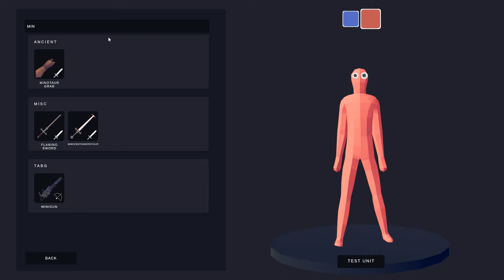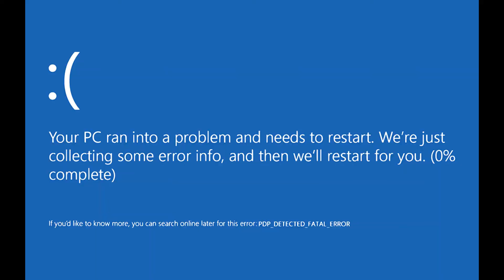How to destroy your computer with TABS